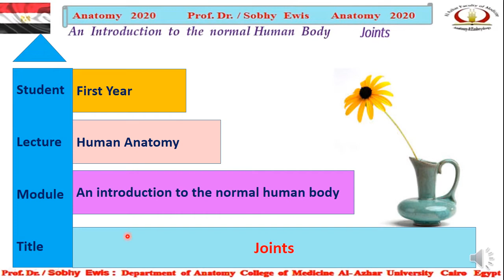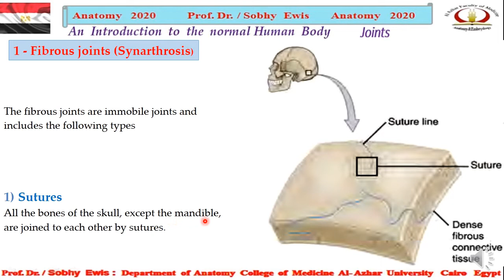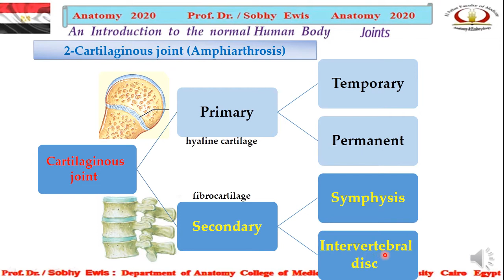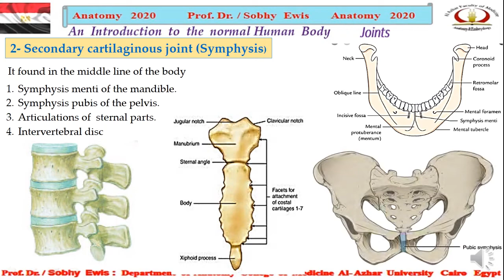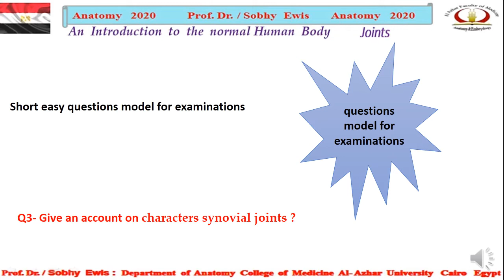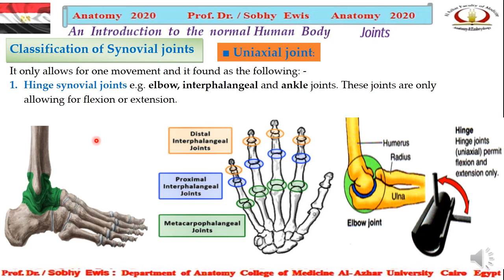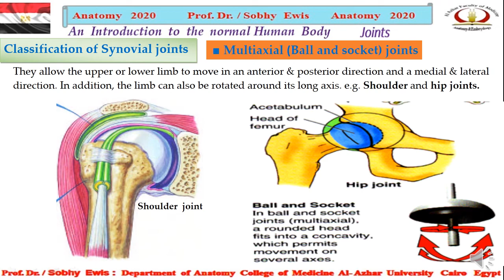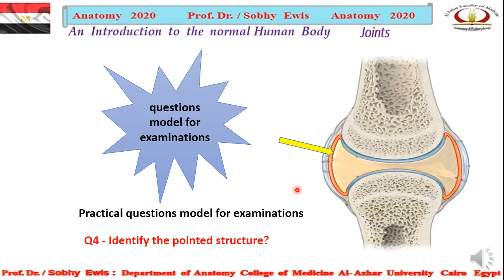Joints of the human body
Joints of the human body fibrous, cartilaginous and synovial articulations and its variate . The data discussed simply and supported by clarified diagrams and questions models for examination.